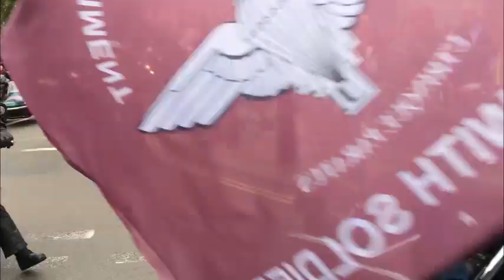Op Zulu Rolling Thunder - Occupy Parliament Square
A Veteran led protest in support of the 78 year old British Army veteran currently dying from cancer 3 days ago charged with murder for action in Northern Ireland

Any questions, please contact right away. Kindly, Luke Woods